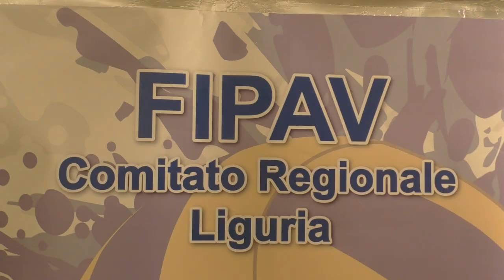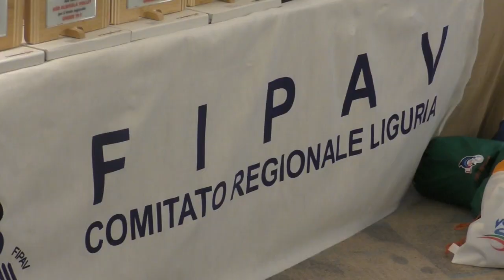Celebrate le eccellenze liguri nel Volley Day 2022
Appuntamento sabato 12 novembre allo Star Hotels President con il Volley Day 2022. Il Comitato FIPAV Liguria della presidente Anna Del Vigo premia società e pallavolisti protagonisti nella stagione 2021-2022. Ospite d'onore Giuseppe Manfredi, presidente federale, che si complimenta con il movimento per l'attività svolta e lancia messaggi importanti per il futuro.